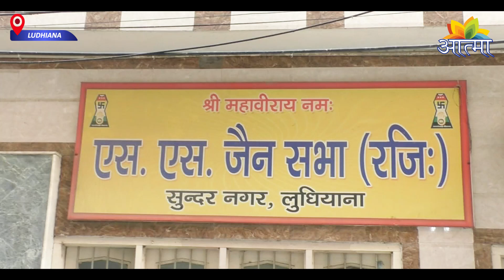उपप्रवर्तिनी महासाध्वी डॉ. श्री रविरश्मि जी म सा ठाणे 5 अपने प्रवचनों से भक्तों को किया निहाल